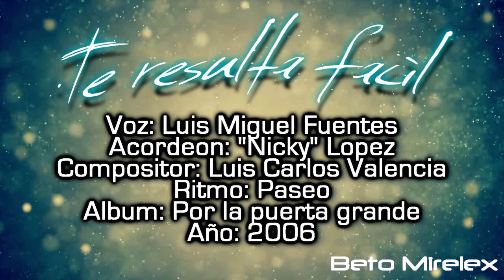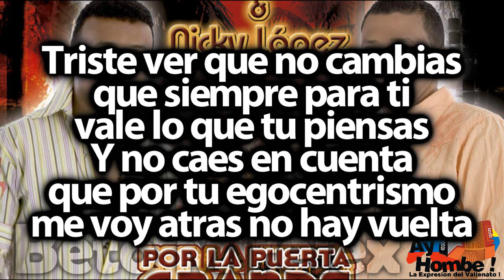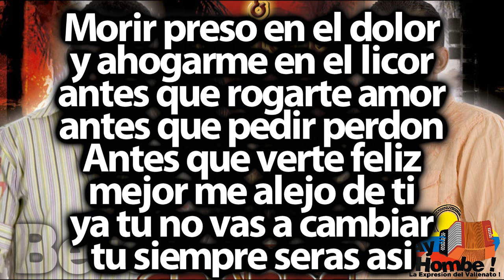Te resulta facil- Luis Miguel Fuentes (Con Letra ) Ay Hombe!!!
Titulo: Te resulta facil
Voz: Luis Miguel Fuentes
Acordeon: "Nicky" Lopez
Compositor: Luis Carlos Valencia
Ritmo: Paseo
Album: Por la puerta grande
Año: 2006

Letra:

Te resulta facil
decir que yo sin ti
solo voy hacia el suelo
Te resulta facil
contar a los demas
que yo por ti aun muero

Te resulta facil
pensar siempre por mi
sin saber que yo cuento
Ay te resulta facil
sentirte mandamas
y heroina todo el tiempo

Te resulta facil
presumir que yo al final
siempre a tu lado vuelvo
Pero te equivocas
si crees que voy a rogar
por que mejor prefiero

Morir preso en el dolor
y ahogarme en el licor
antes que rogarte amor
antes que pedir perdon
Antes que verte feliz
mejor me alejo de ti
ya tu no vas a cambiar
tu siempre seras asi

Y yo no voy a arruinar
mi vida por tus caprichos
mejor prefiero

te lo aseguro

Te resulta facil
reir por que no crees
que estoy hablando en serio
Y quieres apostarle
a tu seguridad
cuando yo tengo el premio

Triste ver que no cambias
que siempre para ti
vale lo que tu piensas
Y no caes en cuenta
que por tu egocentrismo
me voy atras no hay vuelta

Siento que por nada
yo me pueda detener
a pesar de tantos años
Aunque algunas huellas
de ti queden en mi piel
te juro que prefiero

mejor prefiero

eso te lo aseguro
lairararala
lairararala
lairararala
mejor prefiero

HD
Clasicos
Grandes Exitos
Festival Vallenato
Paseos Romantico
Colombias
Colombianas
Chidas
Vallenato con Letra
Completo